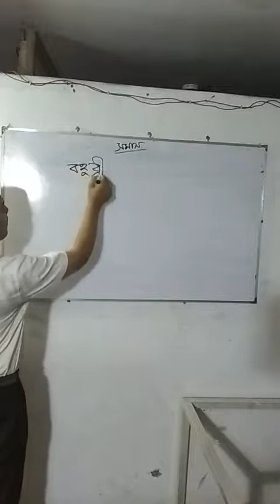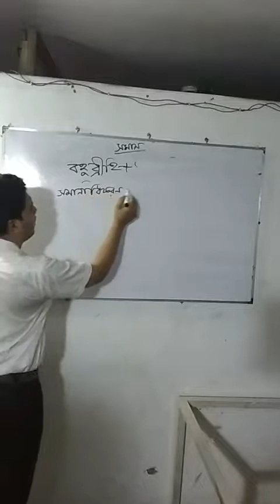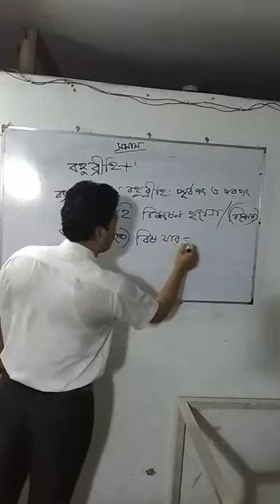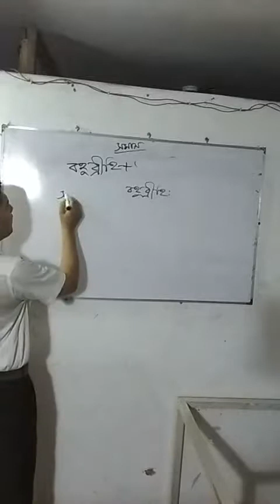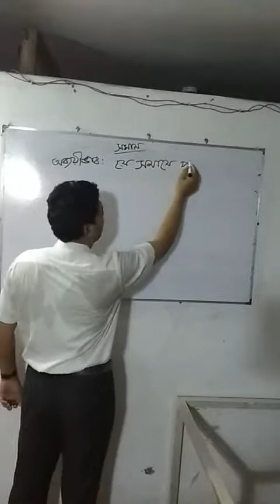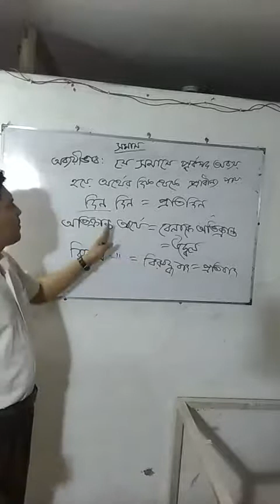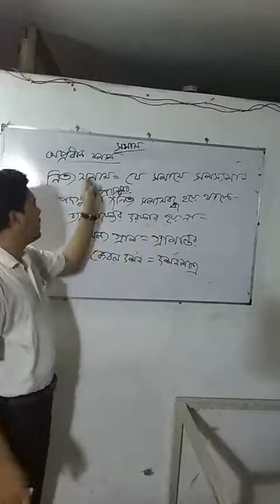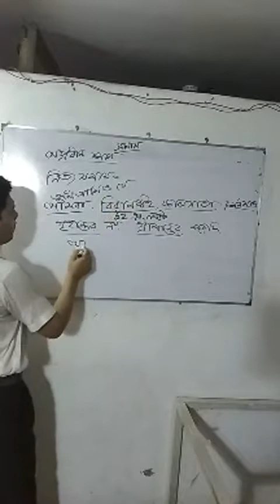নবম-দশম শ্রেণির বাংলা ২য় পত্র ( সমাস)২য় ক্লাস পরিচালনায় - জনাব মো. আখতারুজ্জামান।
নবম-দশম শ্রেণির বাংলা ২য় পত্র ( সমাস)২য় ক্লাস
পরিচালনায় - জনাব মো. আখতারুজ্জামান।